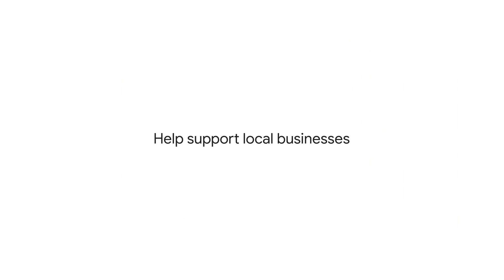Helping small businesses: Return of the Macks | বাংলা | Bangla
Help support local businesses by purchasing a gift card, donating directly, ordering takeout, booking online appointments and more, with Google.

| বাংলা | Bangla